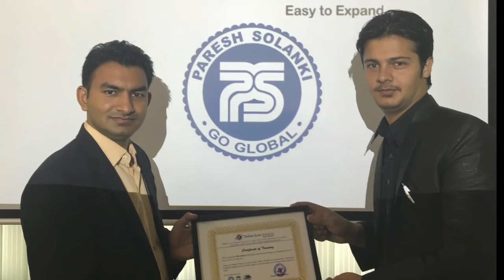What is EPCG (Export Promotion Capital Goods) Government Benefits in Export Import